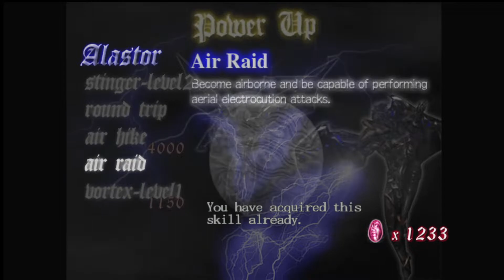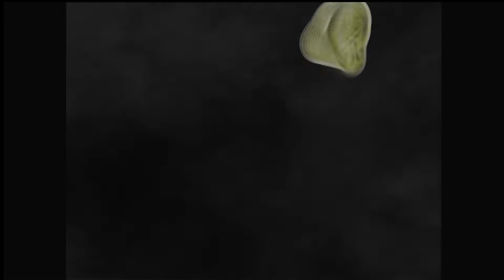Half a mug | Devil may cry Ep:5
when the booty stank its a fun time